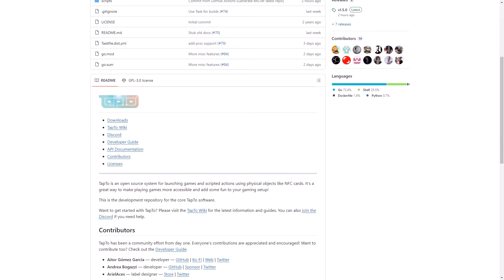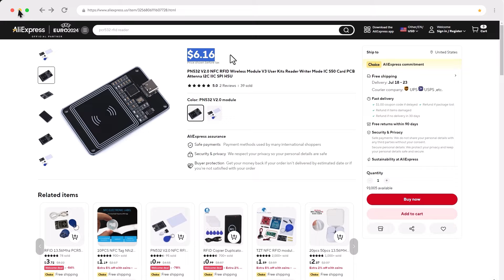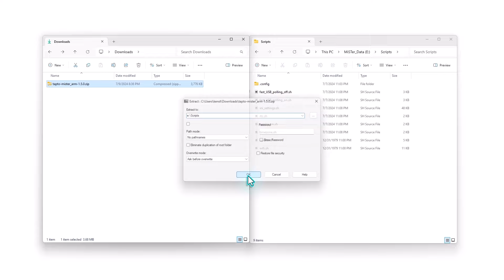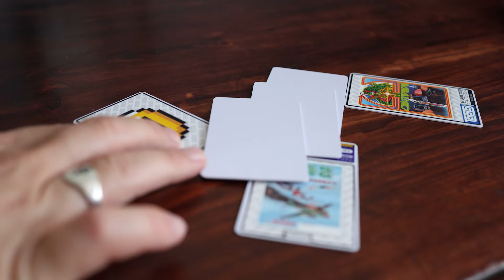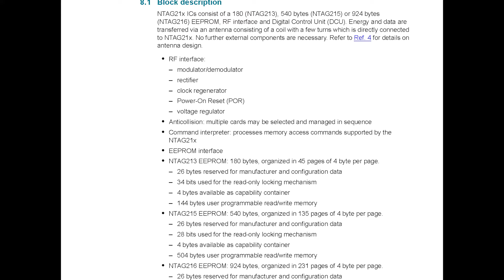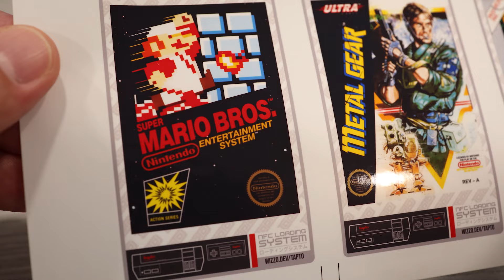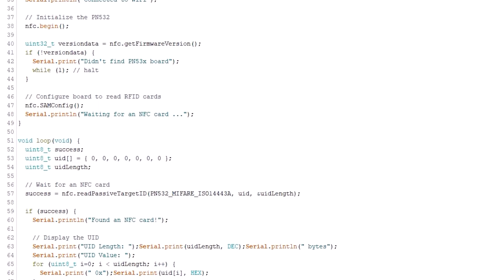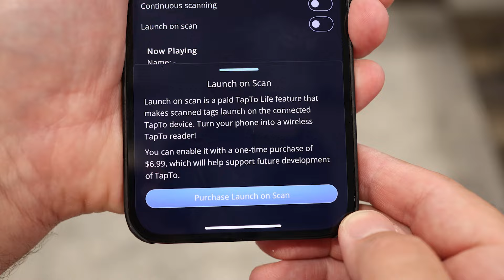Exploring TapTo on the MiSTer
It's time for another MiSTer video... this time, I'm taking a look at the TapTo project. After spending a few weeks with it, I can see why everyone is excited!

In this video, I'm going to take you through how TapTo works and show you some of the cool things you can do with it.